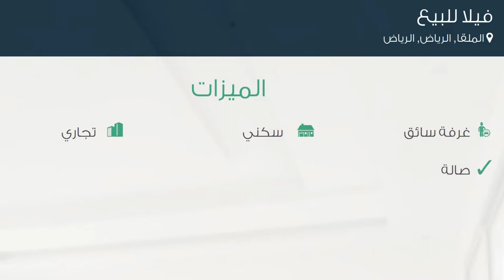فيلا للبيع في طريق الأمير محمد بن سعد بن عبدالعزيز, حي الملقا, مدينة الرياض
تفاصيل العرض:-

رقم: 2185383

ميزات:-

3 الغرف, 2 غرف أخرى, 3 عدد دورات المياه, 1 سعة مرآب السيارات, غرفة سائق, سكني, تجاري, صالة